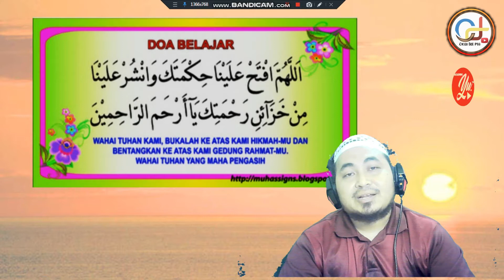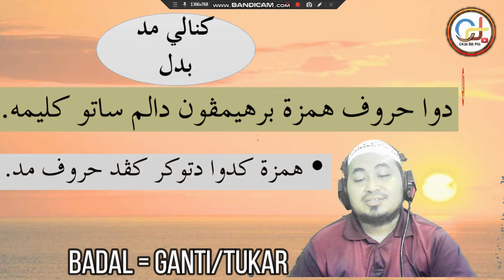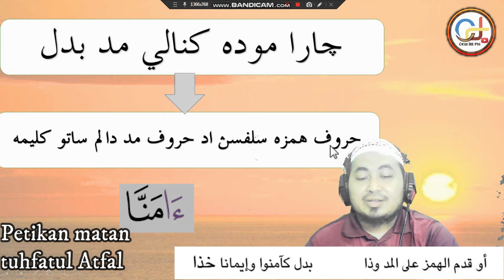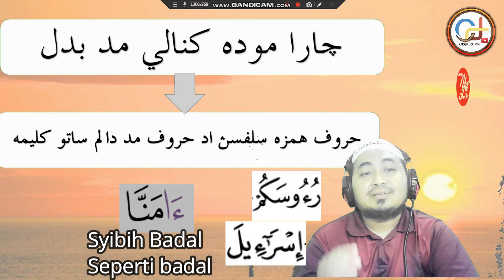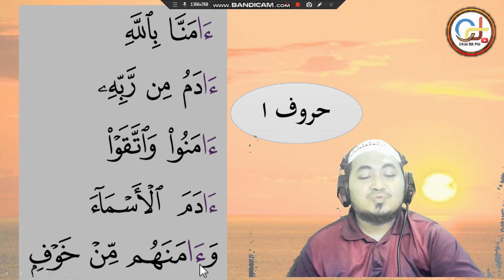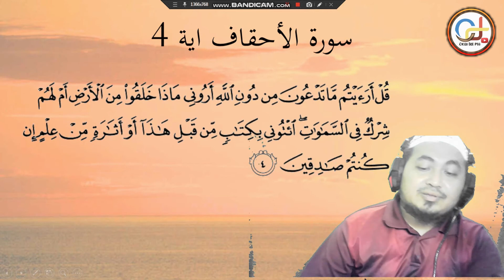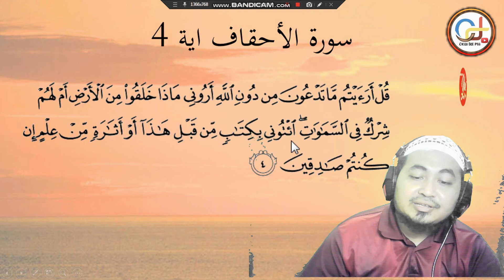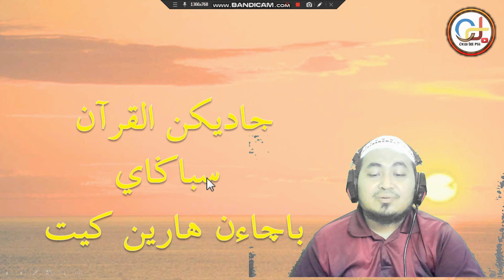MAD BADAL | Pendidikan Islam Tahun 5 | bidang Tajwid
Tajuk : MAD BADAL

💦Pendidikan Islam
💦 Tahun 5
💦 Bidang Tajwid

Disediakan oleh Ustaz Ahmad Majdi Bin Sanusi | SK POS LEGAP

Dalam Pendidikan Islam Sekolah Rendah saya kongsikan juga beberapa video buat tatapan dan rujukan semua

Kami gabungan Guru-guru Pendidikan Islam daripada Akademi Youtuber telah menyediakan bahan-bahan terbaik untuk kegunaan rakan-rakan guru Pendidikan Islam KSSR.
Disertakan link bahan PdPR di bawah :

Koleksi Bahan PdPR Pendidikan Islam KSSR Tahap 1 (Pra, Tahun 1 - Tahun 3) :

Sila tularkan untuk manfaat semua. Sokong kami untuk kami terus kreatif. 😍💪

Moga sedikit perkongsian dari insan yang kerdil ini dapat memberi manfaat buat semua..

Jika terdapat sebarang kesilapan, bolehlah tinggalkan komen yang bermanfaat.

Dalam video ini terdapat kekurangan dari sudut suara dan audio, saya mohon kemaafan.